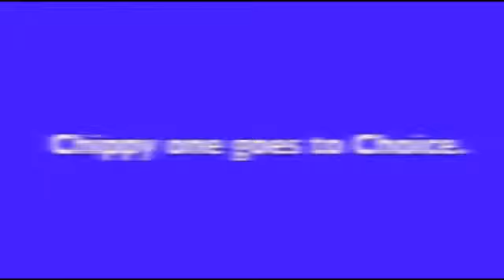BHLJan 22 2014